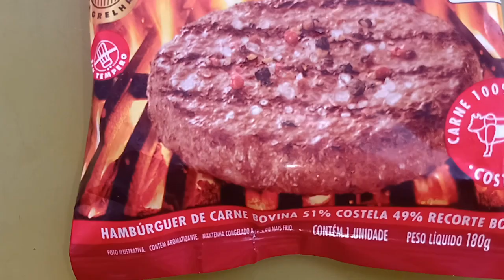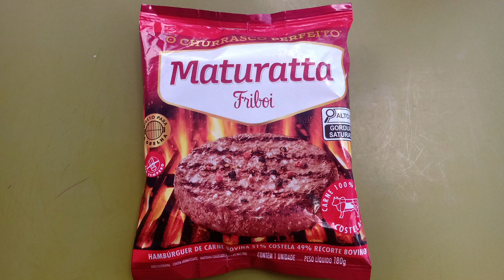SANDUBÃO DA JAPINHA COLORIDA